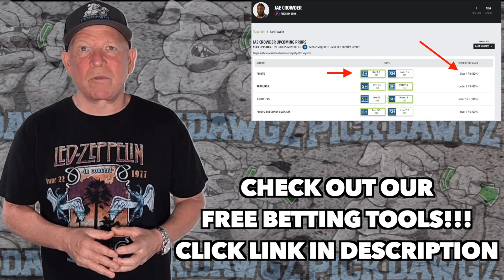Free NBA Parlay For Today Tuesday 12/27/22 NBA Pick & Prediction NBA Betting Tips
A NBA Parlay for Tuesday.. Get Mitch's NBA Parlay for the game.